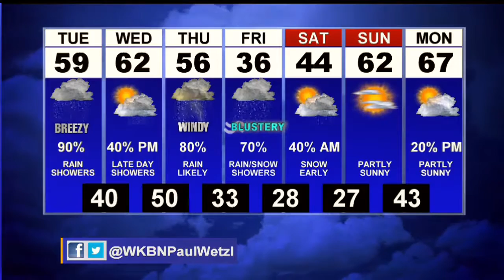First News Weather Update